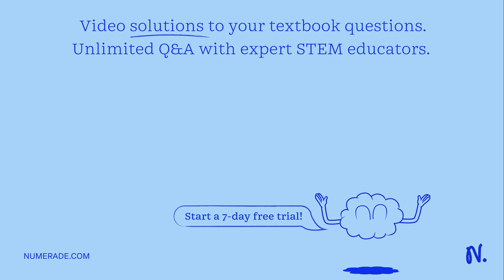Name and describe the four steps - successful predation occurs when a predator consumes a chemicall…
Name and describe the four steps - successful predation occurs when a predator consumes a chemically defended prey item and afterwards tends to avoid this type of prey in future encounters. What term describes this predator behavior? What features of prey items might allow the predator to more easily avoid such prey? What are some other types of prey defenses that do not rely on predators changing behavior after getting ill? When potential prey first becomes toxic, what happens initially to the number of individuals in this population? Why? Use data (numbers) from the simulation to demonstrate your answer. When no predators can consume a particular prey species, will the numbers of this species increase indefinitely? Explain: Use data (numbers) from the simulation to demonstrate your answer. When an insect species becomes established outside of its range, often no predators exist that consume it. Other than the application of pesticides, what strategies relating to this exercise might scientists use to control these pests? If insect herbivores reproduce more quickly than they can be controlled by predators, what happens to the predator population? What community or ecosystem effects would you predict? What other factors might control populations such as our insect herbivores? Describe examples. What would happen if the environment were affected by a chance event, such as a tornado or severe drought? If a few individuals from this exercise were most likely to survive and re-establish a population, which are they and why? (b) Which of the    quot;prey species   quot; from this exercise would be most likely to survive and why? (c) Generally, which group would be more likely to survive, predators or prey? Why? Was there evidence of predator specialization when a predator type adapted (by evolution) to feed on a poisonous prey type? Explain. Specialization; and what happens to the predator after its adaptation: based on only the numbers of prey consumed and reproduced. In this simulation, predators are successful when they consume prey. Could this be considered within the simulation to make predator success more like the real world? Explain. Why is it biologically realistic to assign a lower rate of reproduction to a poisonous prey species compared to one that is not toxic?

Join Numerade today at:
ExploringtheComplexitiesofCommunityEcology:InsightsandAnalysis